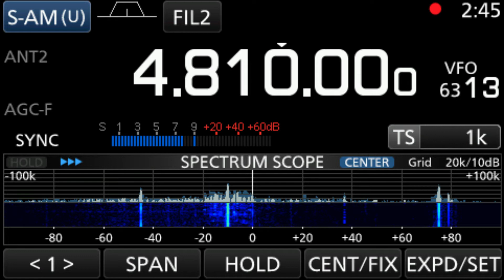4810kHz Voice of Armenia Audio with ICOM IC-R8600 + Delta Loop Antenna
Reception at 17:44 UTC on May 27, 2017 in Yokohama, Japan with ICOM IC-R8600 + Delta Loop Antenna